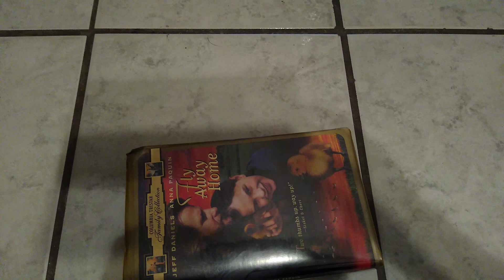Fly Away Home VHS/DVD Review